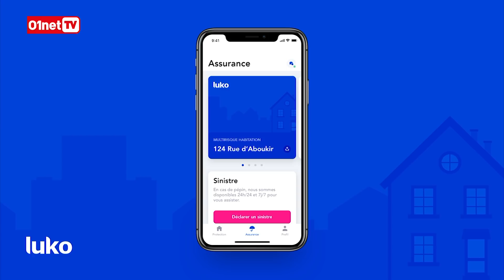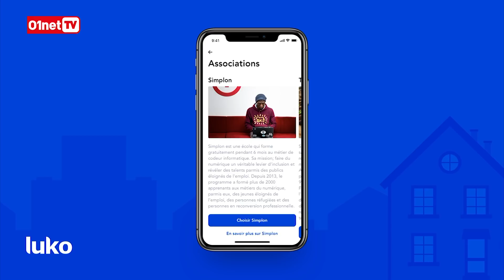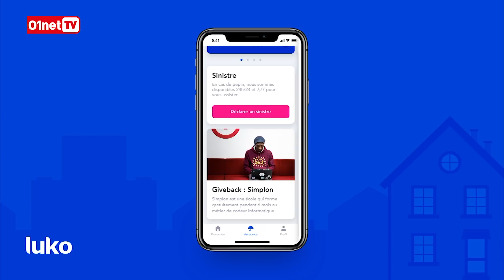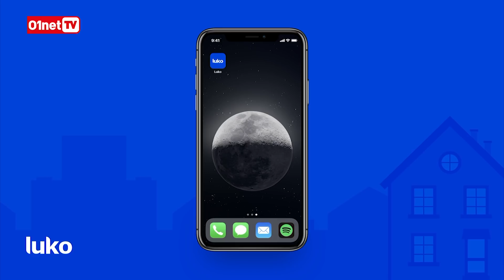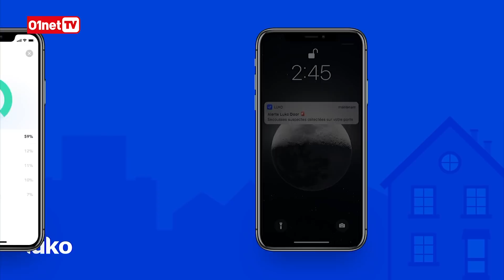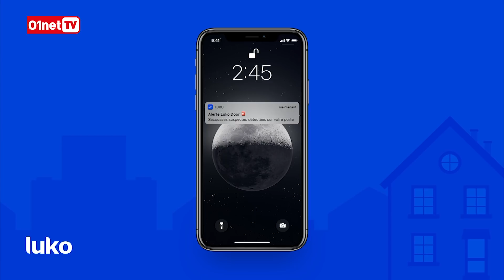Une assurance habitation connectée - VILLAGE STARTUP MAI 2019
Raphaël Vullierme nous présente Luko en six minutes, une néo assurance habitation connectée.

Chaque mois, François Sorel et Jérôme Colombain reçoivent des startup françaises qui présentent leurs innovations.